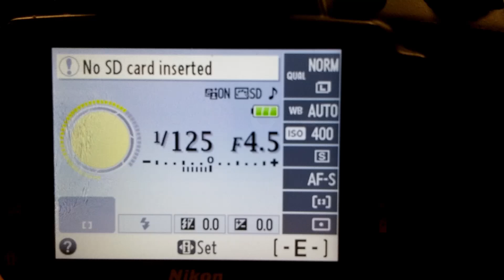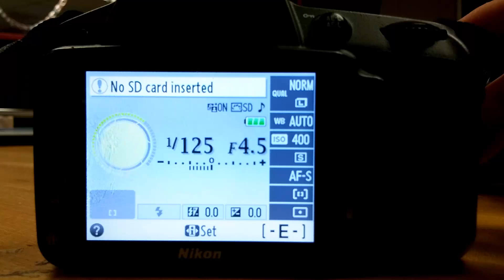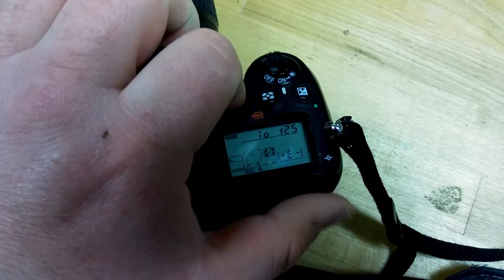How to Change the Shutter Speed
How to change the shutter speed on the Nikon D7000 and D3200

Here is some of my favorite gear for taking pics and making videos.

Tamron 70-200 f/2.8 Sports
DJI Mini 2
Sigma 30mm f/1.4 for Canon
Sony A6500
DJI OM 4
Dolica Tripod
Basic canon cable release
Cable release for most camera brands
Rode Wireless Go
Canon M50 MK II